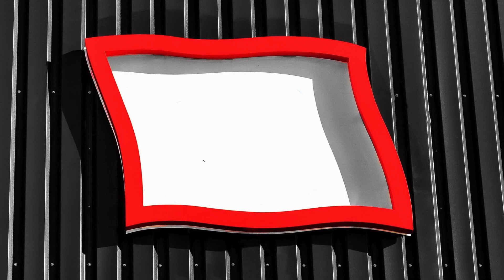Video Walkthrough : Faroe Ship